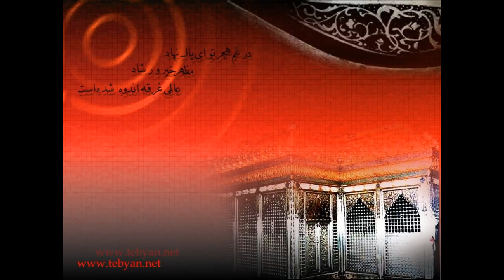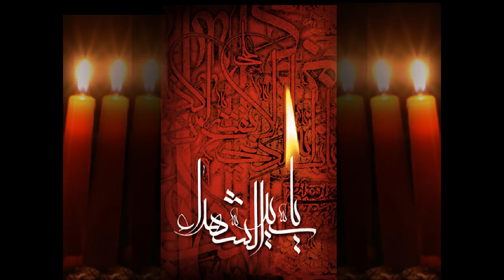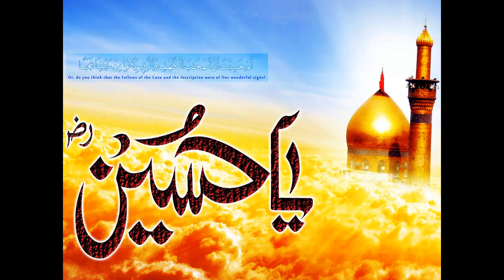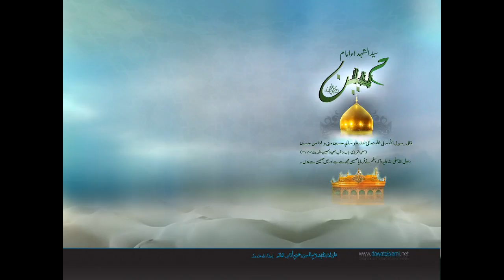حسین فخری، تموم زندگیم مال حسینه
Farsi mourning for imam Hussain By: husayn fakhri
Imam Huseyin sinezeni mersiye ses: huseyin fehri
 لطمیة ایرانیة للامام الحسین - حسین فخری
مداحی حضرت امام حسین علیه السلام از حسین فخری